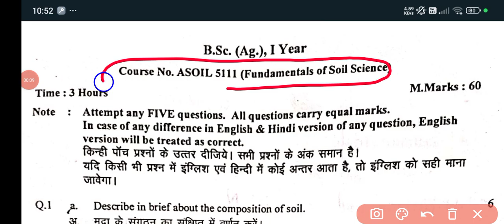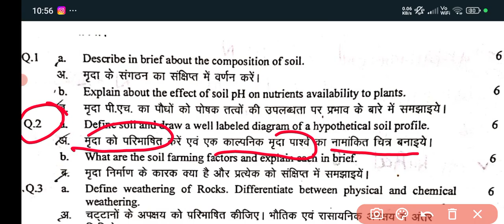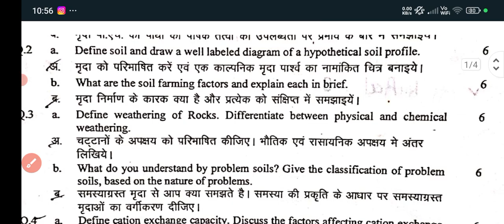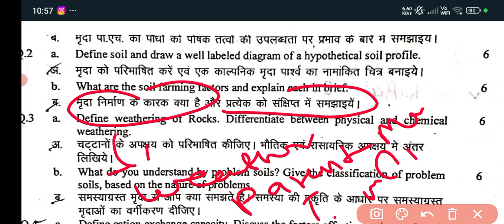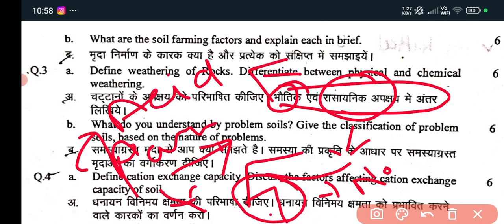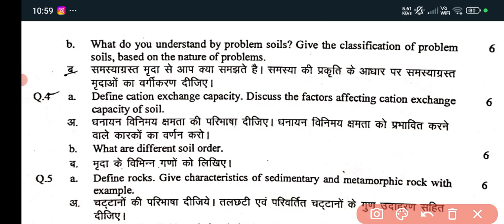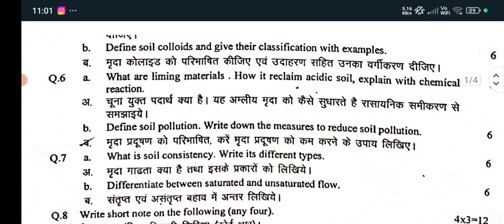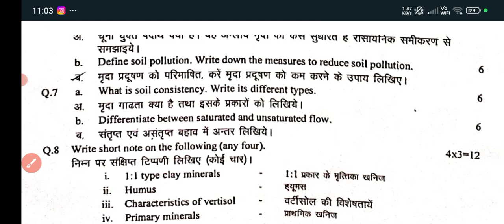fundamental of soil science bsc agriculture 1 st semester question paper 2024